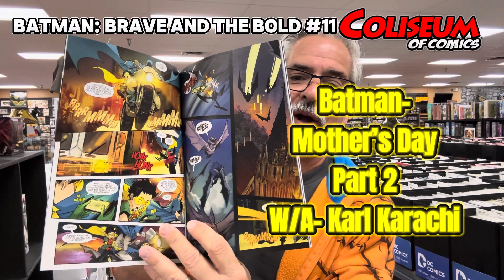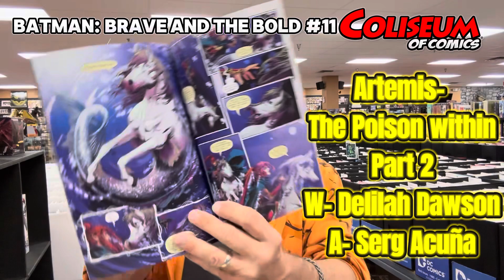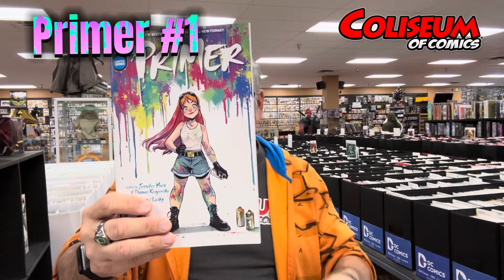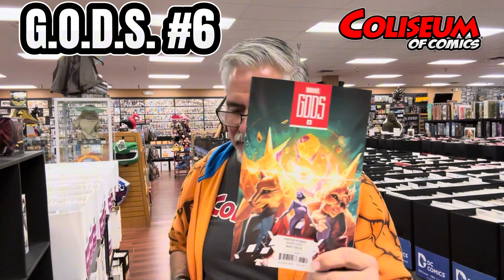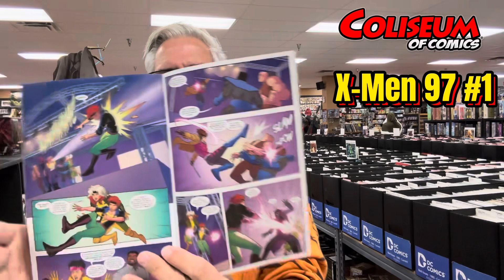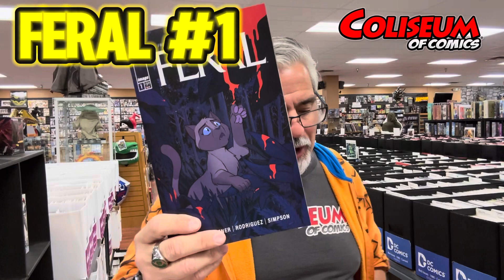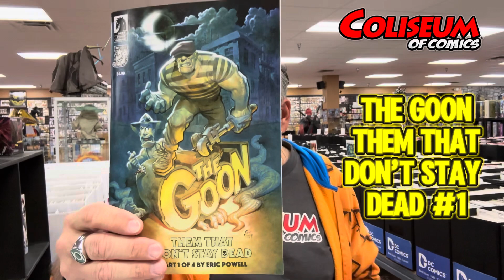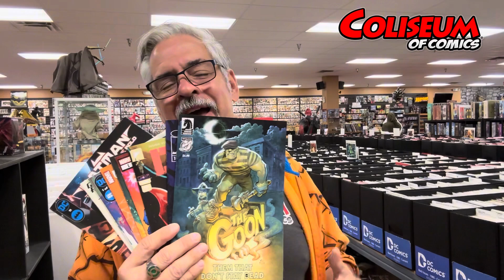Kevin’s Picks for March 27th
Kevin has picked 9 books to share this week. 3 Marvel, 2 DC, 2 Image and 1 from Dark Horse! We are all over the map with this list. There is something for everyone!